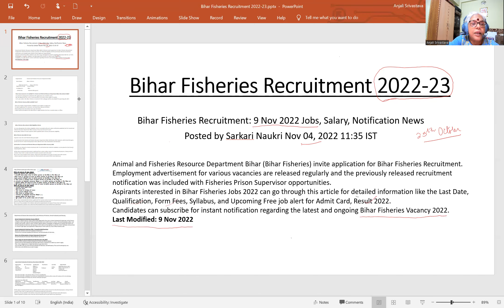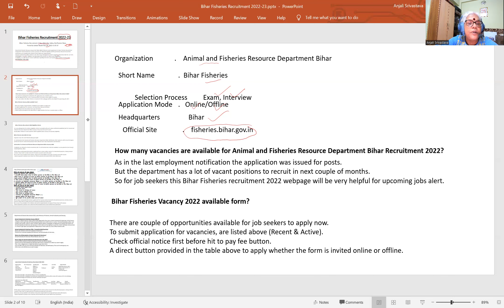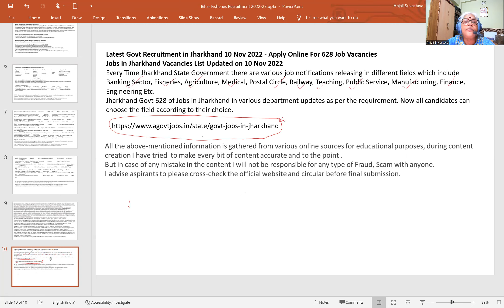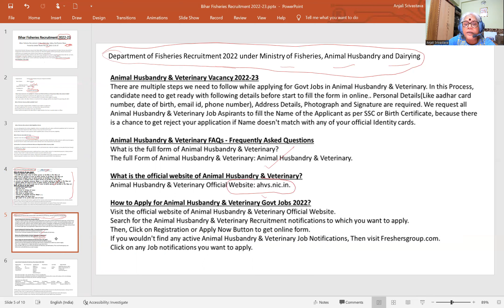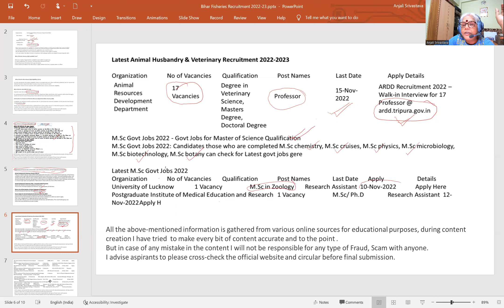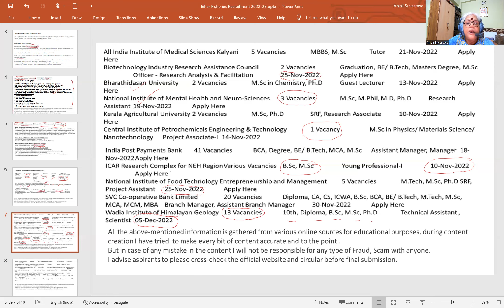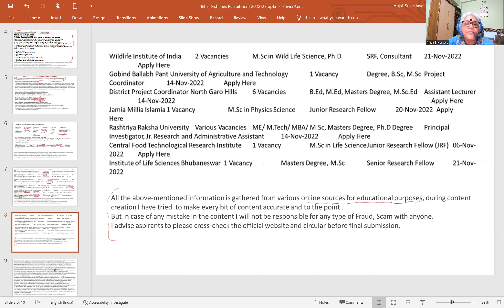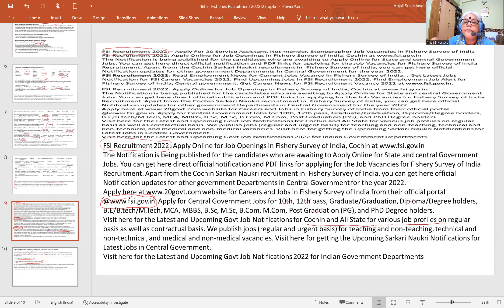Fisheries Department , recruitment - new vacancies 2022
मेरा ये चैनल आदर्शालय मुख्य रूप से मैंने बनाया था ज़ूलॉजी के स्टूडेंट्स की हेल्प के लिए और मैं ज्यादा ज़ोर जूलॉजी रिलेटेड टॉपिक्स , एनवायरमेंटल साइंस और इनसे संबंधित career options , प्रश्नों  वगैरह पर ज़्यादा रहता है . जहाँ तक जॉब वेकेंसीज का सवाल है इसके लिए बहुत ज्यादा इन्फॉर्मेशन कलेक्ट करना ओर प्रॉपर इन्फॉर्मेशन के लिए जितना समय चाहिये वो मैं नहीं कर पा रही . इसीलिए मैं जॉब वैकेंसीज के लिए सिर्फ साइट्स बताने का ही काम , जो मेरी स्टूडेंट्स चाहती हैं, उनके लिए मैं साइट्स दे देती हूँ खोज कर . शायद ये वीडियो बहुत लोगो को पसंद ना आए , इस वीडियो में मैंने अभी तत्काल जो Job vacncies  की खबर मिली है मुझे बिहार में , देश  के विभिन्न राज्यों में , झारखण्ड में , उनके Sites ही दे पा रही हूँ . Foorms को ऑनलाइन डाउनलोड करके मैं नहीं दे पा रही . समय कम है , कुछ के तो आखिरी तारीख निकल चुके हैं या निकलने वालेे हैं. आप  दिए गए Sites पर जाकर और ज्यादा खबरें ले सकते . इस तरह के वीडियो से अगर आप को मदद मिले तो कृपया मुझे बताइए नहीं तो मैं ज्यादा ध्यान अपने क्लास पर ही देना पसंद करूँगी